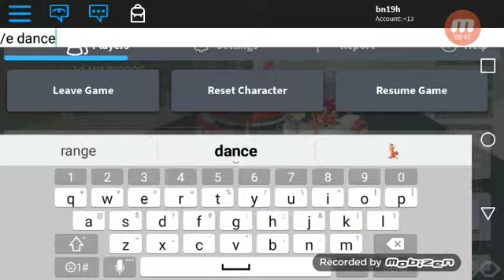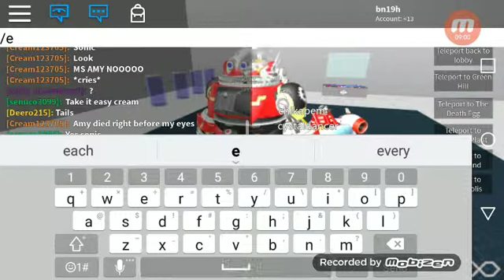Rookie learns form sticks